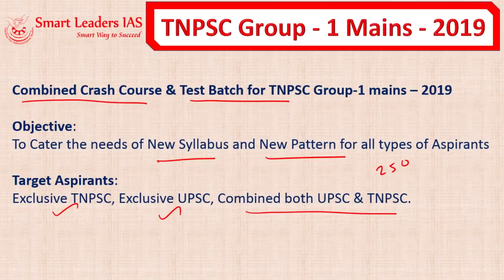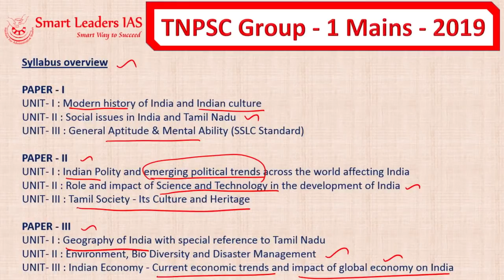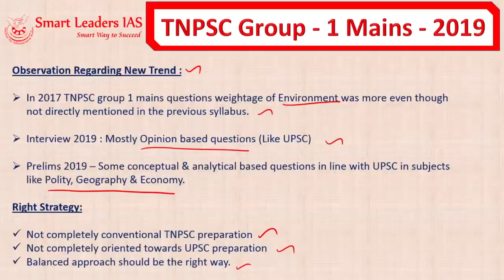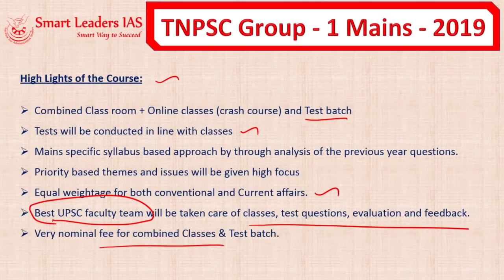TNPSC Group 1 mains - 2019 | New Syllabus | New Pattern |New Trend |Smart Leaders IAS | Chennai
Presenter: S.Vivekanandan
Topic(s): TNPSC Group 1 mains - 2019 Crash Course & Test batch